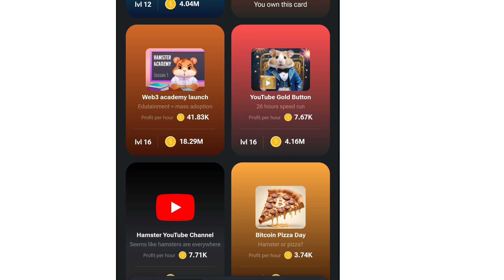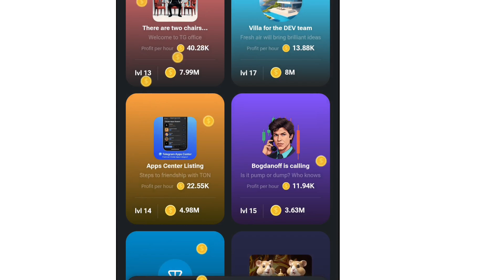hamster kombat today unlock || how to unlock hamster kombat card today 24 July 25 july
hamster kombat ::

Hamster Kombat is a tap to earn game on Telegram that rewards users with coins
which will be redeemable for Hamster cryptocurrency tokens when the project's crypto launches in July.
The game lets players compete to be the top CEO of a virtual crypto exchange.

Hamster Kombat Daily Combo 24 July || 24 to 25 july || Hamster Daily Combo Today | Daily Combo

hamster kombat daily combo 24 July || 24 July 25 July daily combo card

24 July 25 July daily combo card || today combo card 24 July || hamster Kombat today update

24 JULY DAILY COMBO CARDS HAMSTER KOMBAT | 5 MILLION COINS

24 july hamster kombat daily combo card
24 july ka daily combo card hamster kombat
24th july daily combo hamster
25 july daily combo
25 july hamster daily combo
24 & 25 July Hamster Kombat Daily Combo
Hamster Kombat Daily Combo Today
24 july daily combo
24  july daily combo hamster kombat
24  july daily combo card
25 & 24 july daily combo
24 july daily combo hamster
24 july daily combo
25 july daily combo card
25 july daily combo hamster kombat
25 july daily combo card hamster kombat
hamster kombat daily combo withdraw
hamster kombat daily combo profit per hours
how to unlock combo card